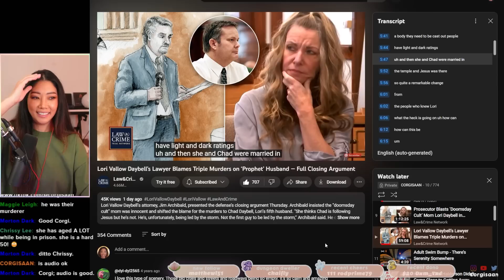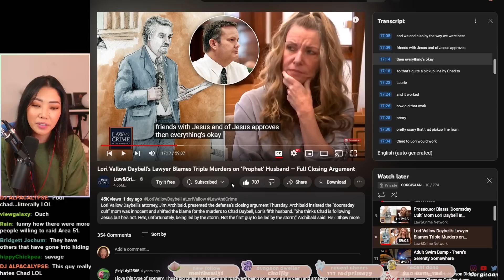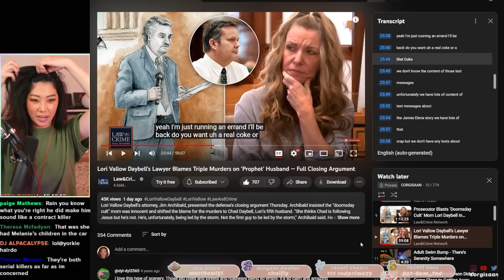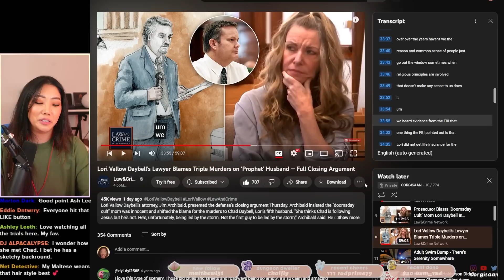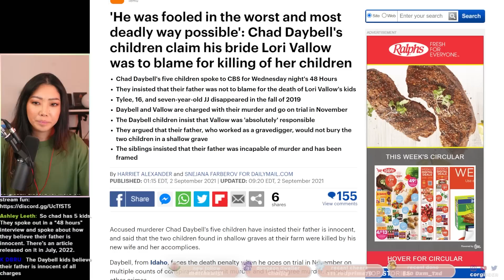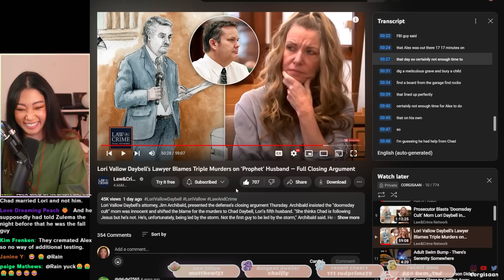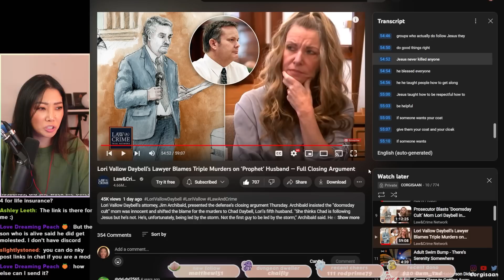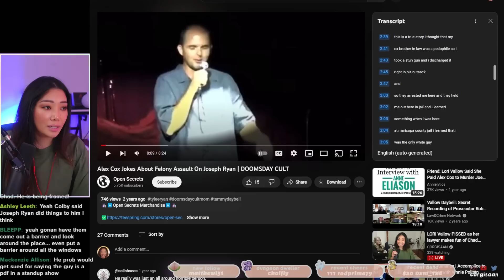Lori's NOT happy...her defense attorney's closing argument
credit to @LawAndCrime for the court audio! Jim Archibald giving closing argument in the lori vallow trial. She was found GUILTY of all charges.

[streaming equipment]
Old lighting, would still recommend: